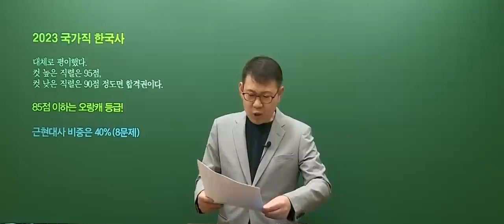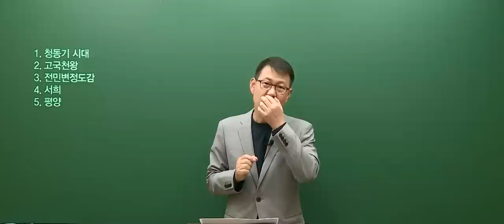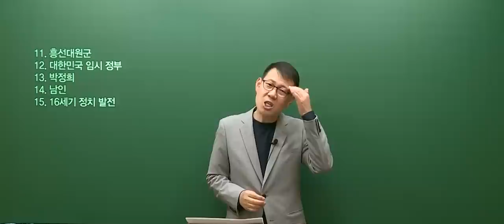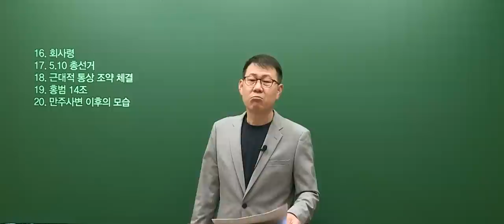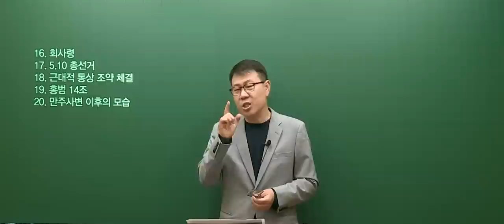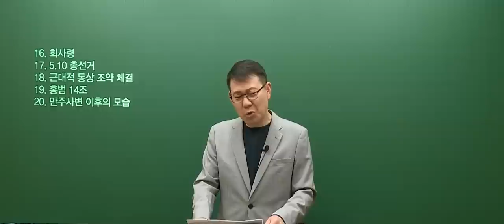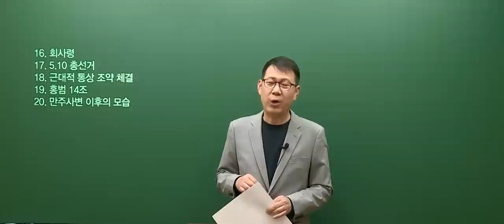20230408 공무원 한국사 국가직 9급 총평 및 해설강의(나책형)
2023년 4월 8일 시행된 국가직 한국사 총평 및 간략한 해설강의 입니다.